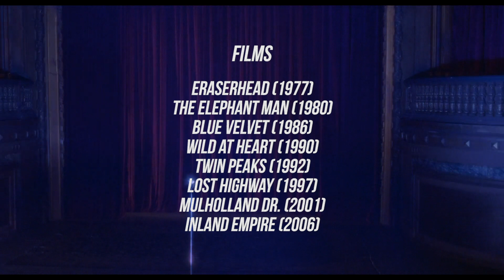#104. David Lynch: The Club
In almost every single film of David Lynch there's a scene in a club or theatre where a show takes place. Be it the mythic Club Silencio in Mulholland Dr., the Slow Club in Blue Velvet or the Bang Bang Bar of Twin Peaks, these scenes are not only one of the dramatic centres of his films, but they are also the distillation of what it means to be "Lynchian".